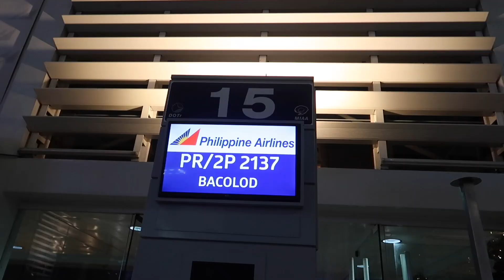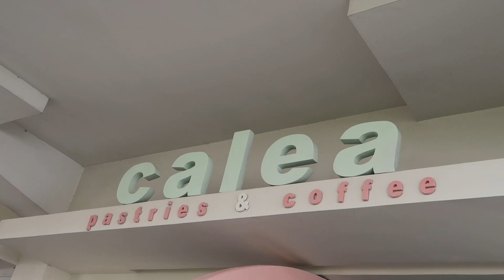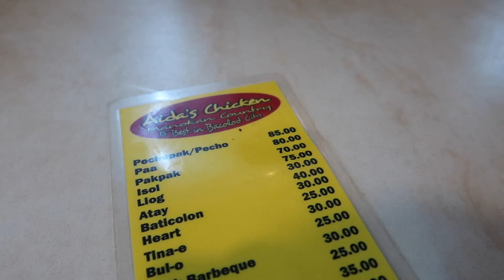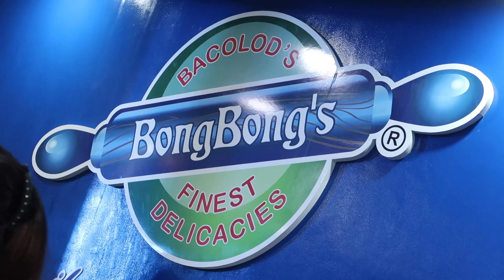Trip to Bacolod! | ThatsBella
Hey! I'm Bella, a Filipina Youtuber, who makes beauty and lifestyle videos. Because of Huawei, I was able to go to Bacolod and it was such a fun experience!

thatsbellayt

A S K . F M
thatsbellayt

THATSBELLA
Lipa City, Batangas, Philippines

Name: Arabella
Nationality: Filipino